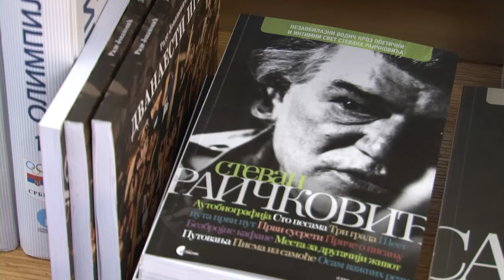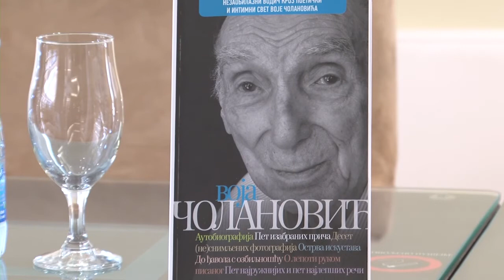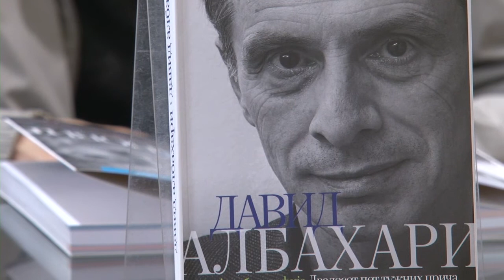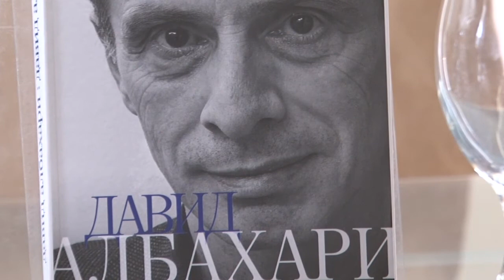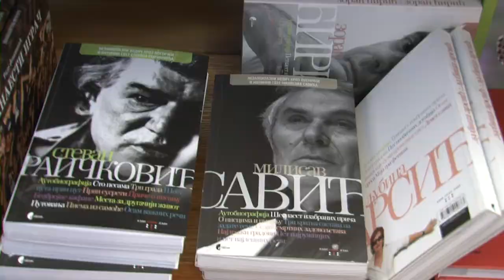„Један према један" - промоција 18.10.2012.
У Клубу -- књижари -- галерији Гласник су у четвртак, 18. октобра представљeне нове књиге из колекције „Један према један" Стеван Раичковић, Воја Чолановић и Давид Албахари.

О књигама су говорили уредник Горан Петровић, приређивач Мирослав Максимовић и аутори: Воја Чолановић и Давид Албахари.

У колекцији „Један према један" уредник Петровић своје колеге писце ставља у оквир једне књиге, која попут рама уоквирује њихов живот. За оне који се први пут сусрећу са њиховим стваралаштвом, то је најбољи могући почетак, за упознавање, а за оне који њихово стваралаштво добро познају и воле -- то је најбољи могући преглед, који подсећа да размере само једног човека, само једне књиге, само једне људске приче -- нису тек тако самериве, да се оне могу представити један према један.

Након Љубице Арсић, Милисава Савића и Зорана Ћирића, ове године су у колекцији „Један према један" објављене књиге још три писца.

Горан Петровић је напоменуо да настављамо са специфичном колекцијом „Један према један", а да је са новим књигама испуњено и обећање да ће се у корицама наћи и аутори, односно њихова дела, који више нису са нама, те да му се чини ми да је прави избор био Стеван Раичковић да се почне са таквом праксом.

„Чини ми се да смо добили књигу какву би и Стеван Раичковић желео да има, а осим ње ту је и књига о младићу од деведесет година -- Воји Чолановићу, као и књига Давида Албахарија у којој је он сабрао 25 тужних прича".

Водич кроз поетички и интимни свет Стевана Раичковића, који је приредио Мирослав Максимовић, садржи неколико необјављиваних песникових записа и шест писама. У књизи се налази сто песама, две приче, једна биографија, шест прича о писању, више од четрдесет фотографија...

Чолановић је рекао да претпоставља да се у грађи аутентично доживљеног увек налази и нешто што ће побудити писца да уноси и одређене елементе фикције у опис оног што је у животу искусио.

„Настојао сам да се, пишући текстове за ову књигу, ослободим свега што би садржало било какве елементе фикције, али када сам обавио тај посао нисам могао себи да не признам да и неко увеличавање догађаја из властитог живота представља нешто што је својствено пре фикцији него ли неком такозваном објективном описивању животних искустава", оценио је он.

Албахари је навео да је након разговора са Гораном Петровићем, а о томе како би књига требало да изгледа, помислио да је реч о књизи коју никада неће моћи да напише.

„Када сам ипак припремио рукопис тачно онако како смо се договорили, он ми је рекао да је то мало материјала, а онда сам ја морао да на брзину продужавам свој живот и да чак проживим и неке године унапред", шаљиво је навео Албахари.